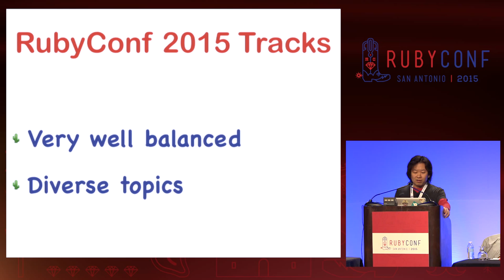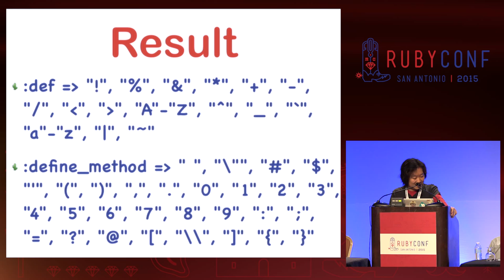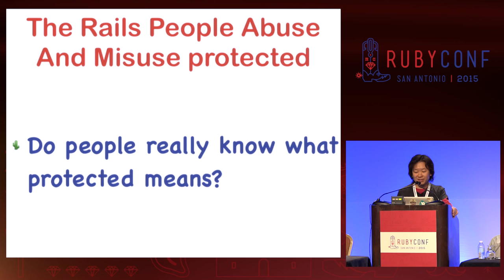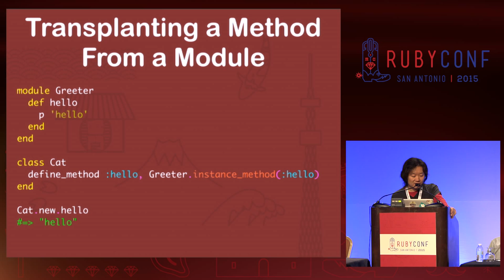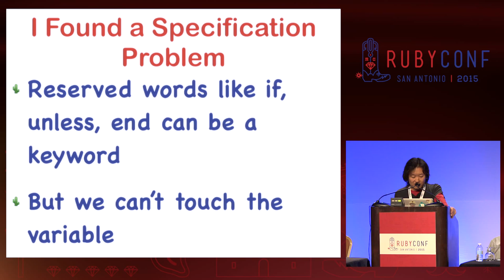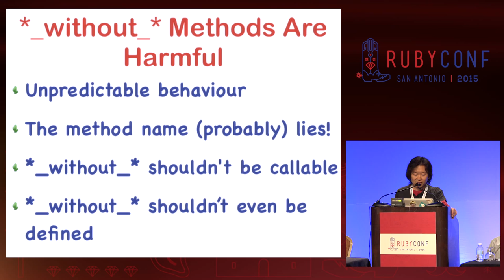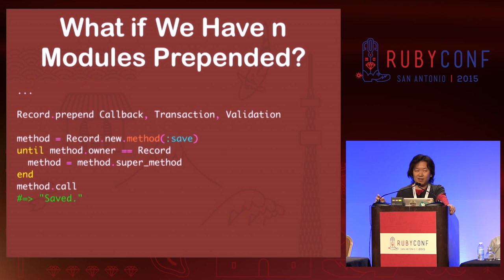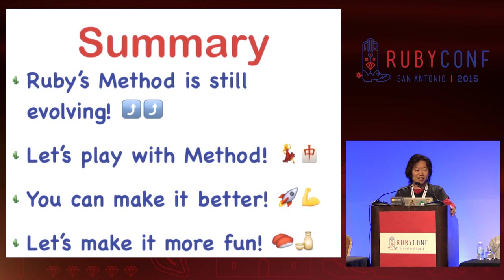RubyConf 2015 - Ruby 2 Methodology by Akira Matsuda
Ruby 2 Methodology by Akira Matsuda

This talk focuses on "Method" in Ruby.

Although Method is the key feature of an OOP language like Ruby, Ruby's Method is still drastically evolving. This session is a quick tour on new features and changes around Method in recent versions of the Ruby language. Not just introducing the APIs, we'll also show you lots of interesting stories behind these features, and real-world code examples. Through this session, you'll probably learn some modern methods of Ruby programming that you did never know.